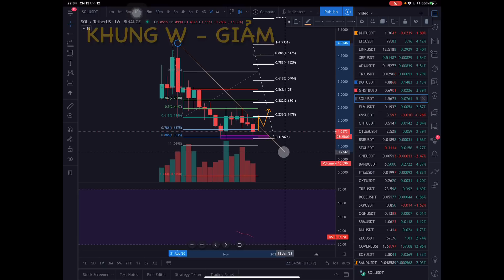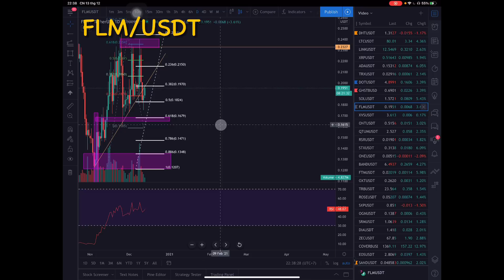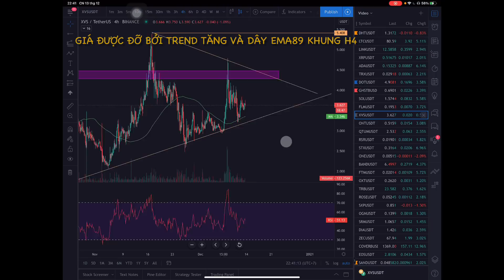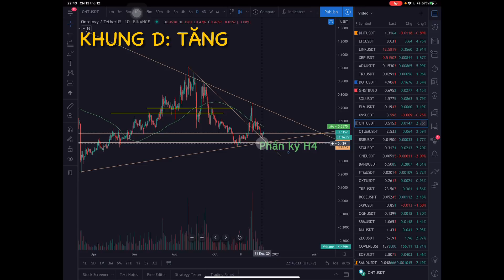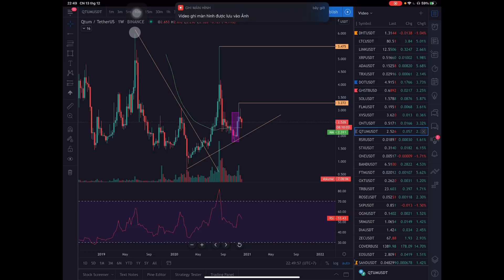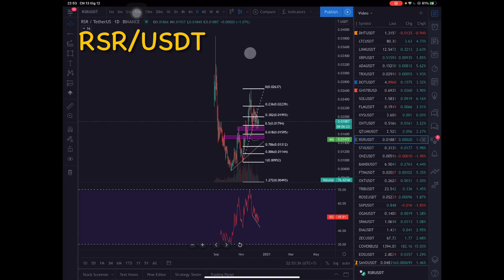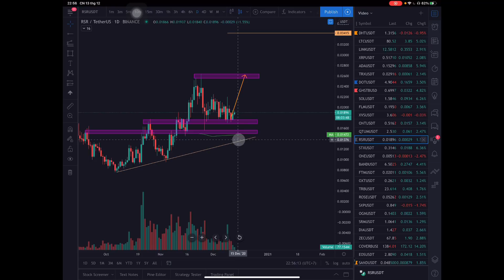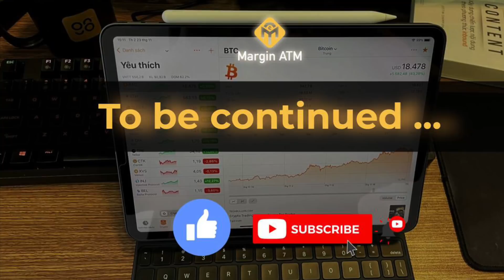Chuỗi PTKT Altcoin [Part 1]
Khung Week của BTC đang chứng kiến bóng nến dưới khá dài chứng tỏ ngay trên vùng kháng cự 19,000 - 20,000$ vẫn tồn tại lực Mua rất mạnh. Vẫn quan điểm cũ, BTC sát vùng kháng cự chúng ta không nên Mua, dễ bị dính Trap.
Đây là chuỗi video PTKT thuần cho 50 đồng coin, anh em cũng theo dõi nhé.

TIMESTAMPS:
00:00 Mở đầu
01:30 GHST/BUSD
04:10 SOL/USDT
07:40 FLM/USDT
09:50 XVS/USDT
11:16 ONT/USDT
15:10 QTUM/USDT
19:00 RSR/USDT
21:50 STX/USDT